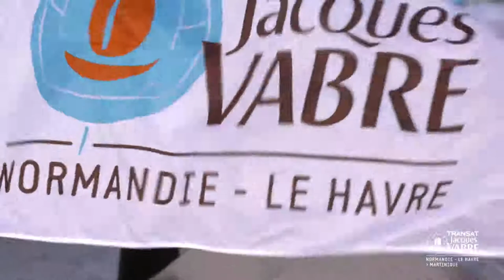Un paseo por el village de la Transat Jacqes Vabre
En una semana, las 79 tripulaciones de la Transat Jacques Vabre Normandie Le Havre partirán para desafiar el Atlántico como dúo. Viajarán juntos entre 4,600 millas (ruta Class40) y 7,500 millas (ruta Ultimate), en un espacio confinado con una comodidad muy limitada. La elección de su socio es, por tanto, fundamental tanto para el correcto funcionamiento de la máquina, como para la comprensión a bordo… Una complementariedad necesaria